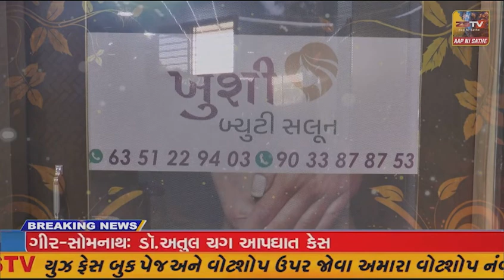જંબુસર તાલુકાના કાવા ગામે પરમાર ફળિયામાં બે મકાનોમાં અચાનક આગ ફાટી નીકળી હતી.